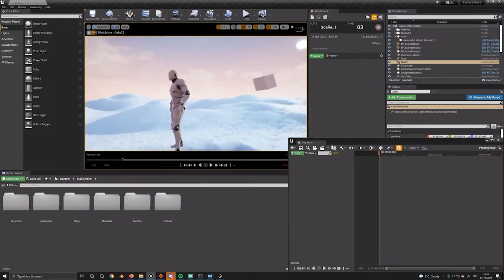We tried NDI Bridge | Recap of Monthly Patreon Live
This weekend we did the first Monthly Patreon Live stream and we had loads of fun talking about Virtual Production, trying out NDI bridge where we streamed Bart from Poland all the way to our studio and of course we shared a lot of tips and tricks.

And be sure to join the next one.
If you like what I do here and would like to support, feel free to join me

This is hard stuff and I love to help when I have time.